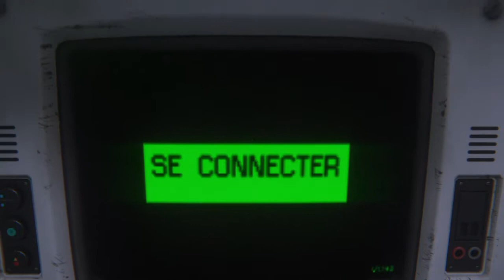Alien isolation Let's Play FR épisode 17: Ca fait bip bip biiiiiip!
Un Champac couillu mais stratège!